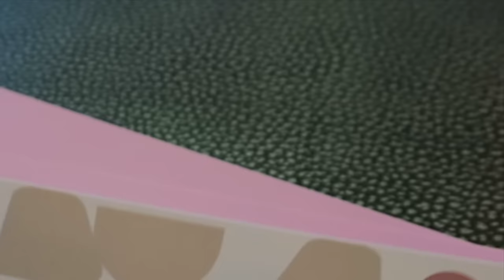HOW XOBEAUTY BRUSHES ARE MADE, ITALY 💕 Vlog 381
Working on secret stuff, how xoBeauty brushes are made, quality control, AND MY BRUSH FAILURE lol! xoBeauty

Shannon Harris
Palmerston North
NEW ZEALAND

CLOTHING & ACCESSORIES!

MAKEUP & BEAUTY!